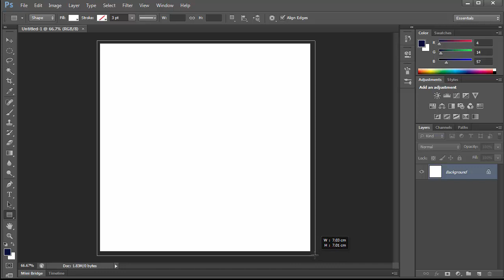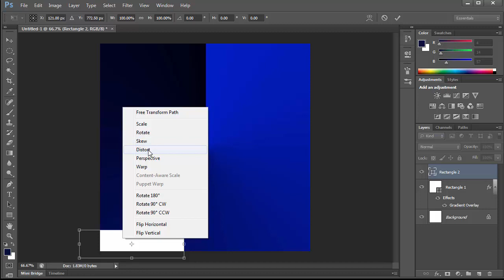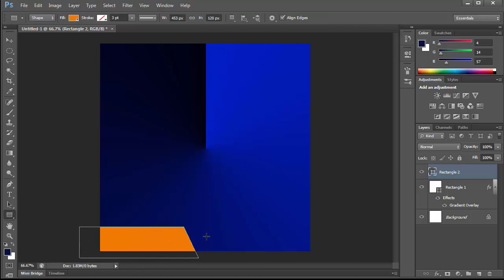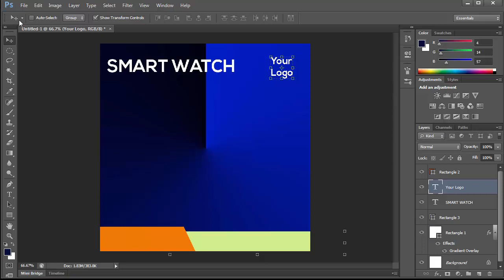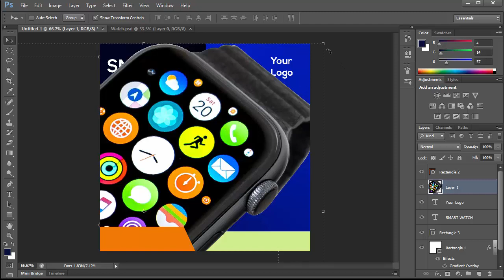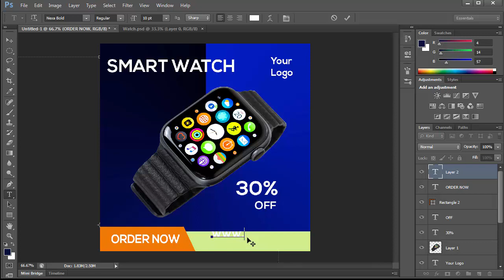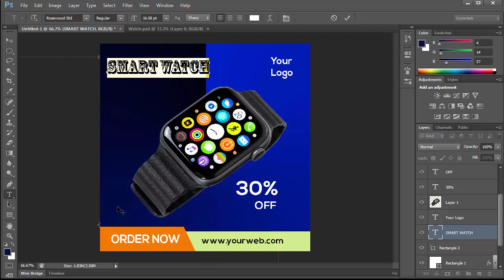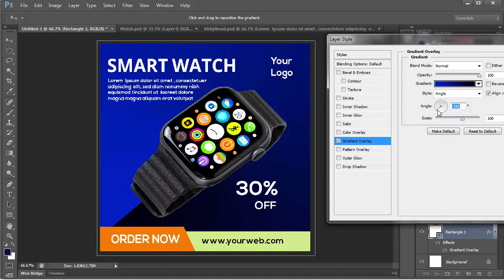Advertising Social Media ad Banner Design | Social Media Product ad Design Photoshop PS